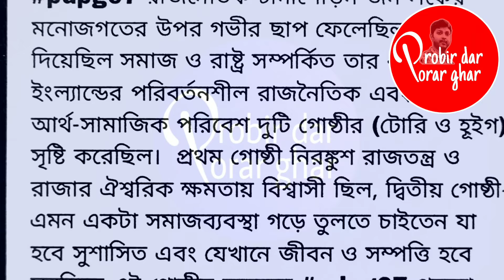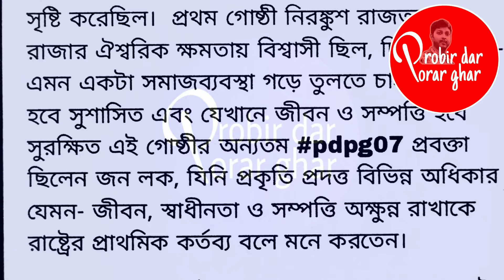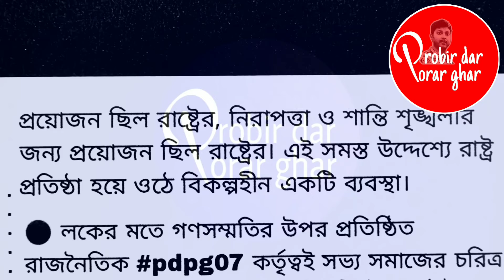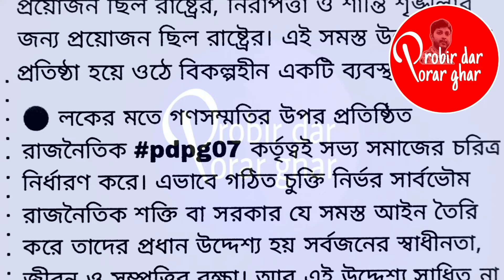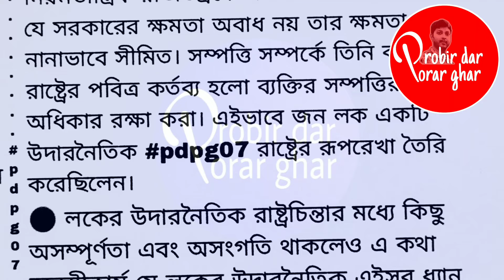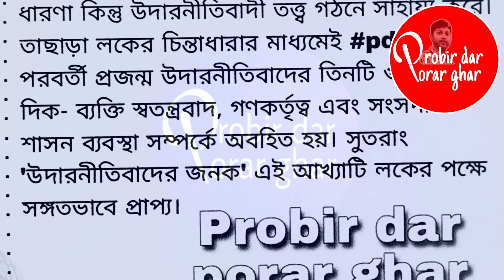জন লকের উদারনৈতিক রাষ্ট্রের রূপরেখা || John Locke's Liberalism in bengali || লকের উদারনীতিবাদ || cc8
💥CC -8/9/10 Suggestion 2024
SEC B2 Suggestion 2024
Short Question Answer
Long Question Answer লিঙ্ক 👇👇👇

4th semester history honours suggestion 2024
cu 4th semester history honours suggestion 2024
ইতিহাস অনার্স সাজেশন ২০২৪
লকের উদারনীতিবাদ
জন লক কিভাবে একটি উদারনৈতিক রাষ্ট্রের রূপরেখা তৈরি করেছিলেন?
জন লকের উদারনৈতিক রাষ্ট্র
জন লকের উদারনৈতিক মতবাদ
জন লক রাজনৈতিক উদারনীতির প্রবক্তা
লকের উদারনীতিবাদ pdf
উদারনীতিবাদের জনক কাকে বলা হয় এবং কেন
জন লকের রাষ্ট্রচিন্তা
17 শতকে ইউরোপের সংকট আলোচনা কর
১৭ শতকের ইউরোপীয় অর্থনীতিতে সংকট
সপ্তদশ শতক ইউরোপের সংকট